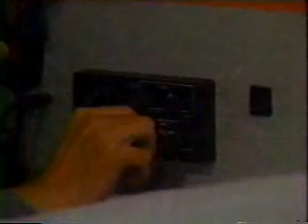After Duke's Memorial Service and Dominoe 4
Well, it's...it's beautiful, the jewelry, but I wish you would take it back. It's very kind of you but you see... I really think that it's not right for me to have them.
Frankly, Dear...I'm a little mystified and also a little hurt. Now, why would you want to give back these my tokens of affection. You're very nervous, Lucy and you're starting to make me nervous. Is it possible you want to give these jewelry back because your boyfriend is going to re-open the case against my daughter? I have to tell you this, Lucy. My displeasure is can be a lot further reaching than my friendship. Is Baldwin going after my daughter again?
No...no Mr. Jerome. He's working on a completely different case. He's not even thinking of trying your daughter again.
Ah, that's good. See how easy it is to reassure me.